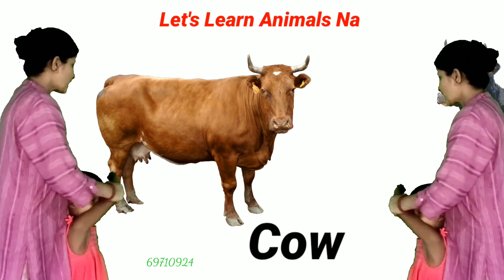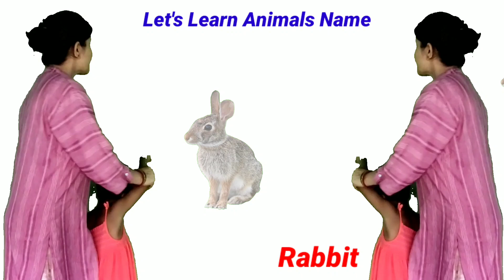Animals video For Education | Dog, Cow, Cat, Crocodile | How to read Animals name in English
Animals sounds
Animals video
Cow
Cow dance
cow sounds
cow video
cow videos
domestic animals name
domestic animals
wild animals name
wild animals
cute little animals video
pets animals
sheep sounds
elephant video
Gorilla
pets video
pet's
Cat
dog
horse
nursery animals
nursery animals video
viral Animals
lion
tiger
zebra sounds
animals sounds for education
education video
kids video
kid's education video
fox
buffalo
cow moo
amba
mouse
rabbit
animals video For kids video
animals
English Animals Name
let's Learn Animals Name
let's Learn Animals for kids